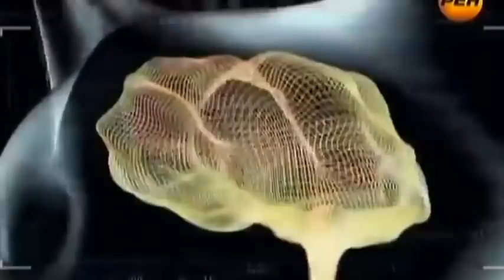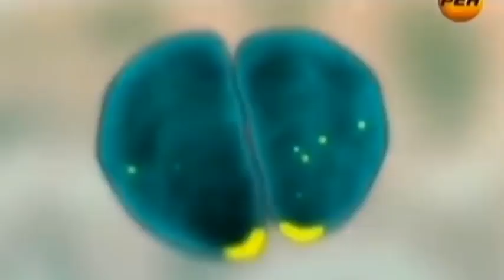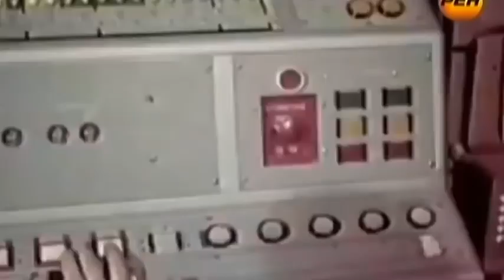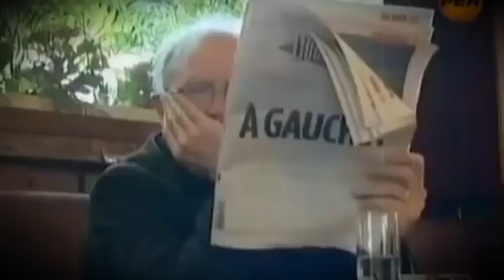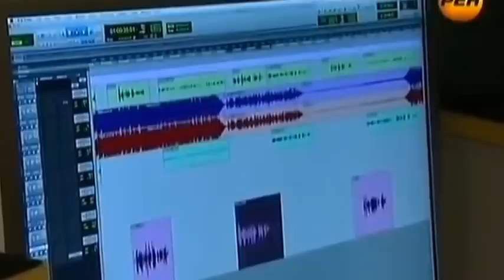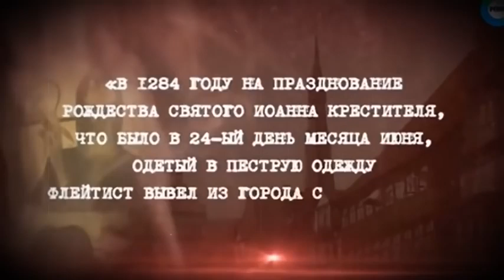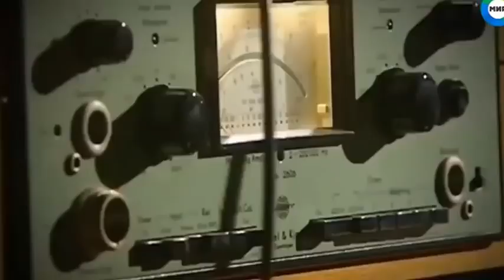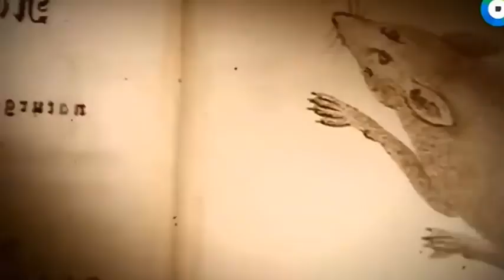ТАЙНАЯ И НЕОБЪЯСНИМАЯ СИЛА СЕМЕЙСТВА КОШАЧЬИХ!!!ДОКУМЕНТАЛЬНЫЙ ФИЛЬМ